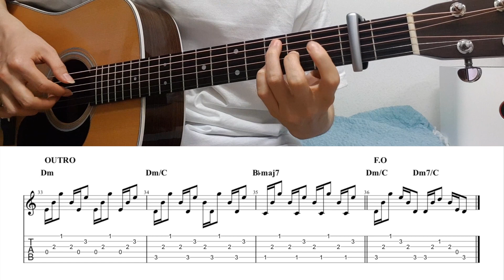[TAB]블루(BLOO) - Downtown Baby 기타커버 기타 타브악보 기타레슨 guitar cover guitar Tutorial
안녕하세요 hyumusix 입니다.
이번 기타 강좌는 블루의 Downtown Baby입니다.
카포셋팅은 2capo 이구요
처음부터 끝까지 계속 반복이구요 코드또한 4개뿐이기때문에 모두들 도전해보시길바랍니다.

또는
카카오톡 :hove60